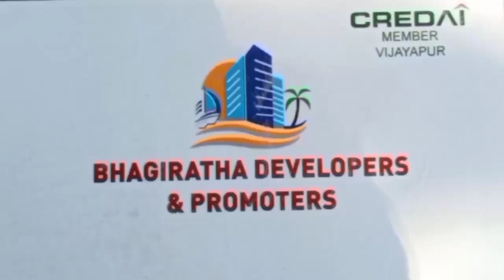SARKARI KARMCHARIYON KA ANOKHA SAMMAN 11-01-2021